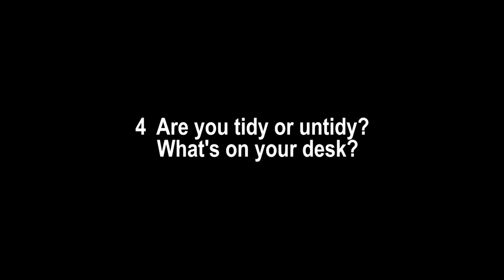Level 1 #1&2 Review and Check | American English file 3rd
videos are the same in both American English file 3rd and English file 4th

To download the PDFs please join my Telegram channel